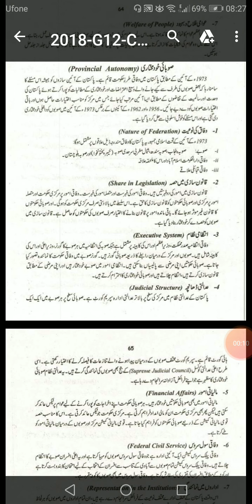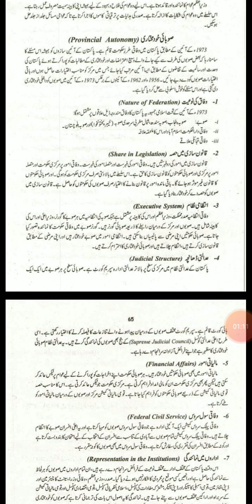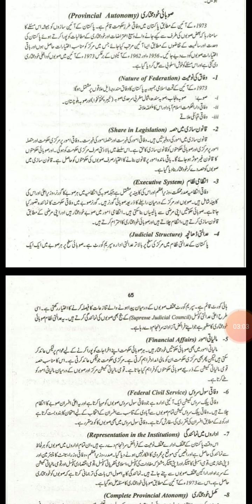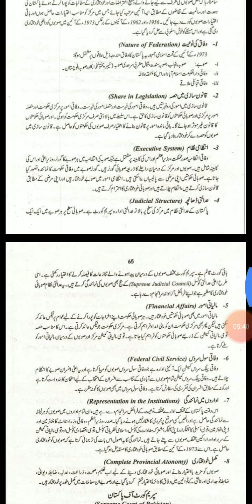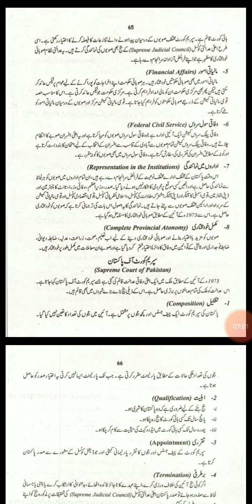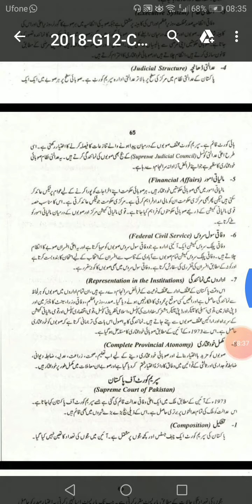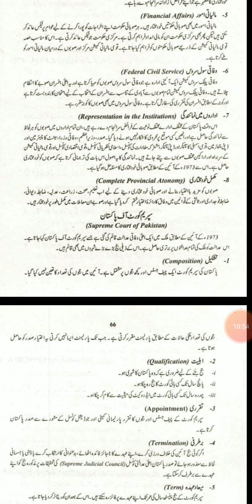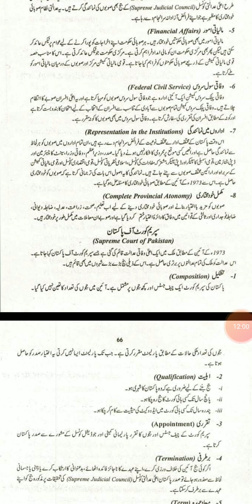CIVICS 2nd year. Lecture 30. صوبائی خود مختاری